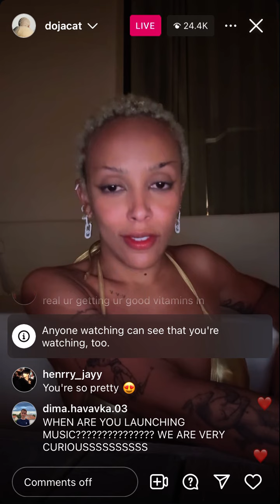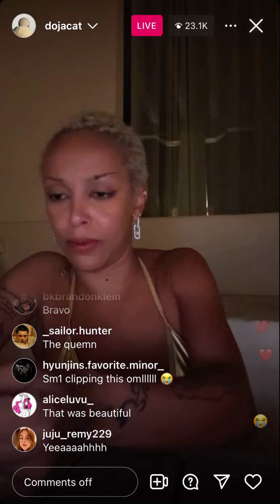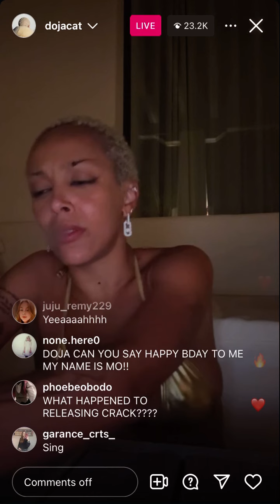Doja Cat Instagram Live: July 18, 2024 (Partial)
Note: there’s a delay between the video and the audio but otherwise I managed to catch the last 4:30 or so of her stream